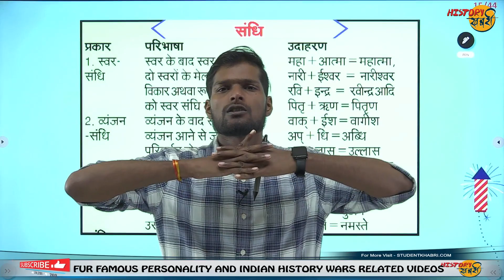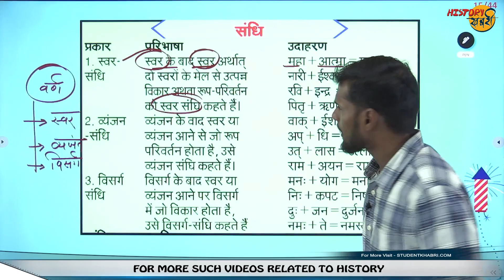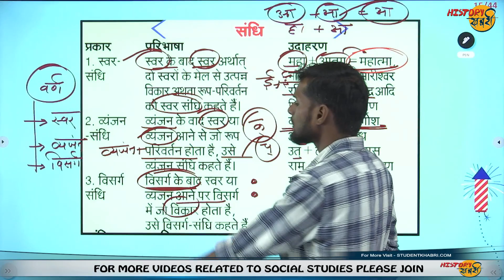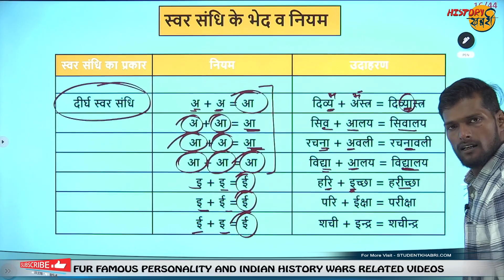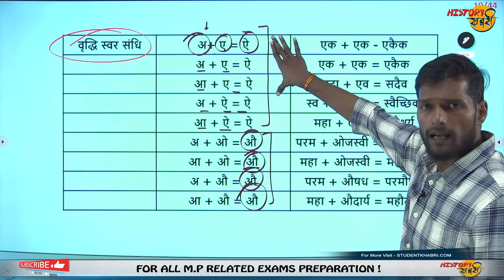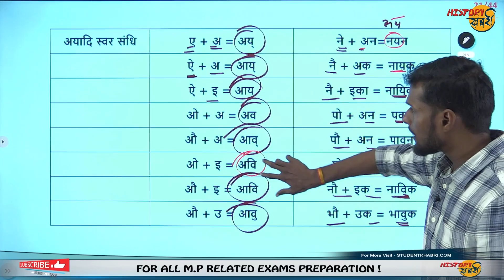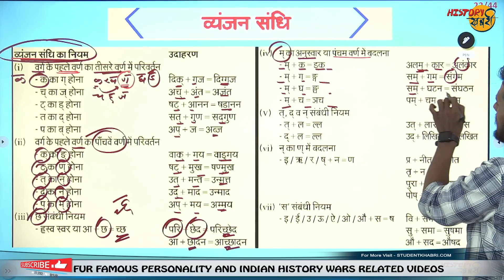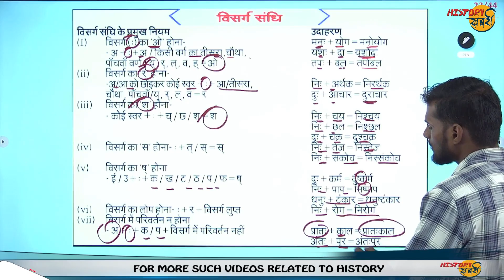संधि एवं उसके प्रकार | 1.स्वर संधि 2. व्यंजन संधि 3.विसर्ग संधि